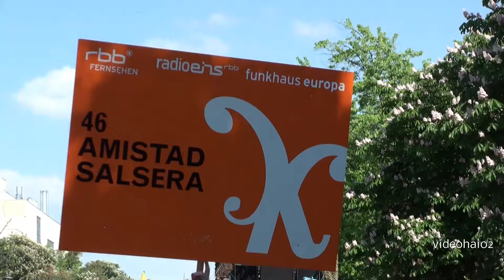Karneval der Kulturen 2013 BerlinTeam 46 Amistad Salsera